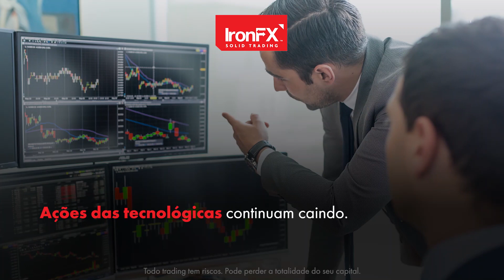USD em alta, à boleia do regresso da subida nas yields | 09/03/21 | PT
Discover the advantages of investing with a global multi-asset broker:
1) Exclusive Trading News and Analysis: Weekly and daily market reports, significant industry news and forecasts
2) Easy Funding: Various funding methods, quick and safe deposit procedures
3) Instant Execution: 99.62% of trades are executed in milliseconds with no requotes
4) Competitive Conditions: Market spreads as low as 0 pips
5) Customer Service Excellence: Multilingual and personalised support available 24/5
6) Cutting-edge platforms: Multiple user-friendly trading platforms such as MT4, PMAM, WebTrader